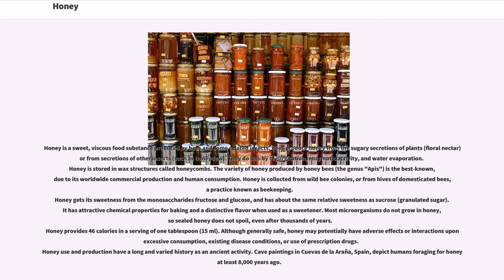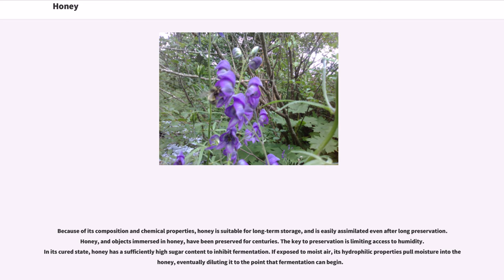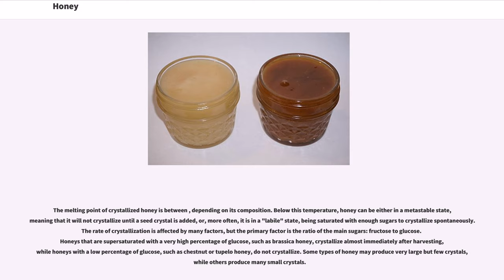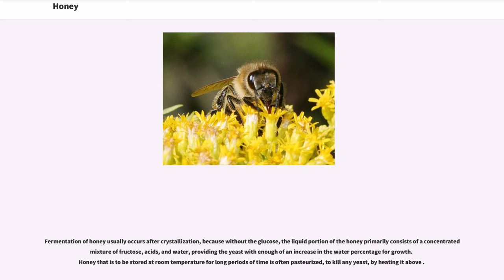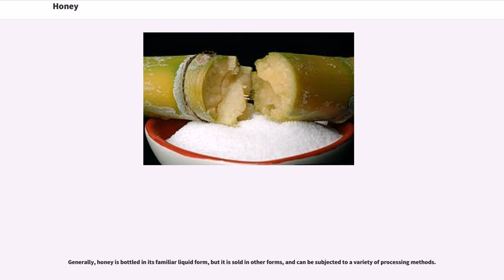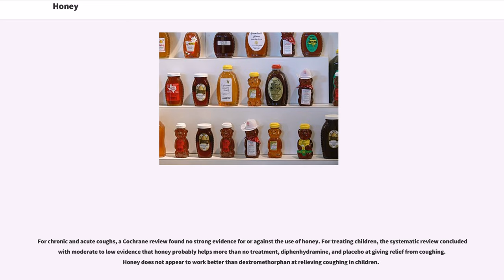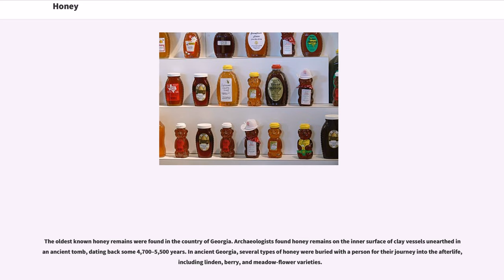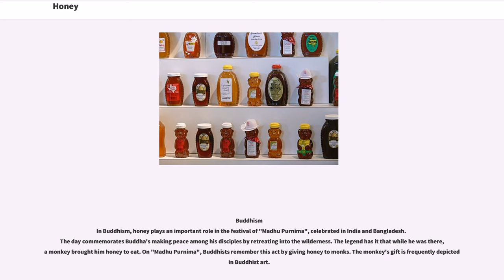Honey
Honey is a sweet, viscous food substance produced by bees and some related insects. Bees produce honey from the sugary secretions of plants (floral nectar) or from secretions of other insects (such as honeydew). They do this by regurgitation, enzymatic activity, and water evaporation. Honey is stored in wax structures called honeycombs. The variety of honey produced by honey bees (the genus "Apis") is the best-known, due to its worldwide commercial production and human consumption. Honey is collected from wild bee colonies, or from hives of domesticated bees, a practice known as beekeeping.
Honey gets its sweetness from the monosaccharides fructose and glucose, and has about the same relative sweetness as sucrose (granulated sugar). It has attractive chemical properties for baking and a distinctive flavor when used as a sweetener. Most microorganisms do not grow in honey, so sealed honey does not spoil, even after thousands of years.
Honey provides 46 calories in a serving of one tablespoon (15 ml). Although generally safe, honey may potentially have adverse effects or interactions upon excessive consumption, existing disease conditions, or use of prescription drugs.
Honey use and production have a long and varied history as an ancient activity. Cave paintings in Cuevas de la Araña, Spain, depict humans foraging for honey at least 8,000 years ago.

Honey is produced by bees collecting nectar for use as sugars consumed to support metabolism of muscle activity during foraging or to be stored as a long-term food supply. During foraging, bees access part of the nectar collected to support metabolic activity of flight muscles, with the majority of collected nectar destined for regurgitation, digestion, and storage as honey. In cold weather or when other food sources are scarce, adult and larval...